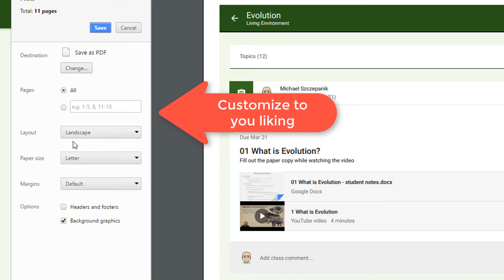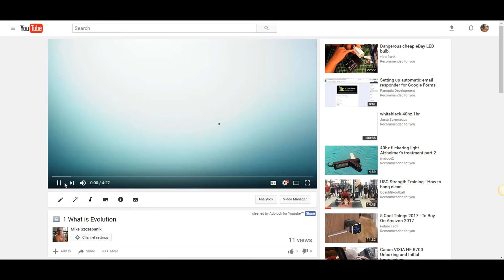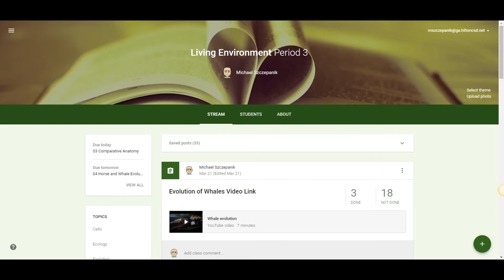Saving a Google Classroom Unit on one file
Mr. Szczepanik demonstrates a quick and easy way to save you Google Classroom Unit to a PDF with Live Links